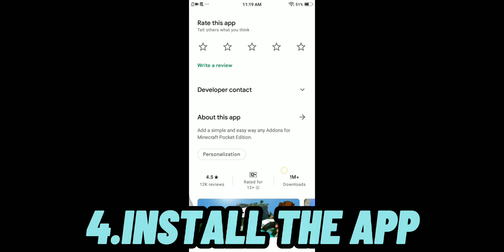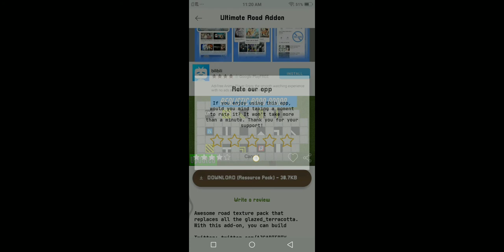TUTORIAL ON HOW TO DOWNLOAD THE ROAD ADDON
Jhonny Orlando Kinzie - What if i told you i like you